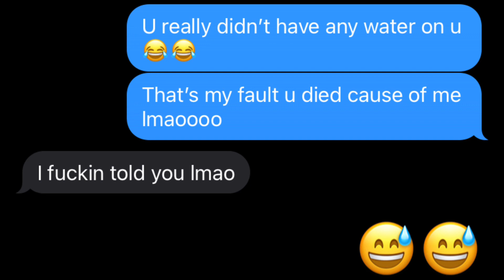Gaming with your brother be like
It’s his first time playing nioh and this is how it starts out zehaha